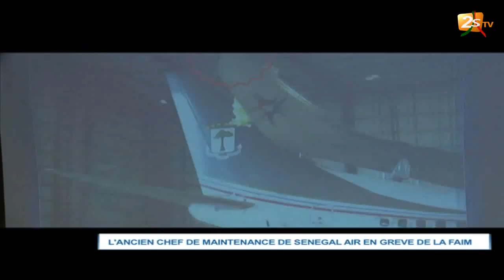L' ANCIEN CHEF DE MAINTENANCE DE SÉNÉGAL AIR EN GRÈVE DE LA FAIM